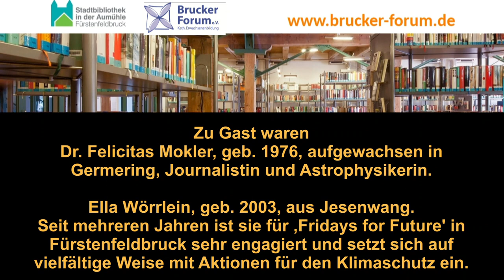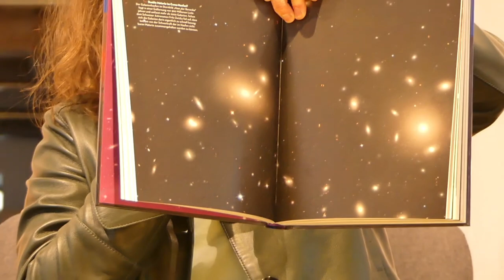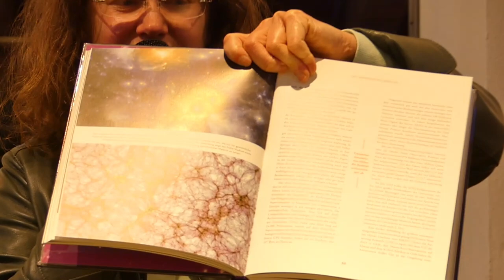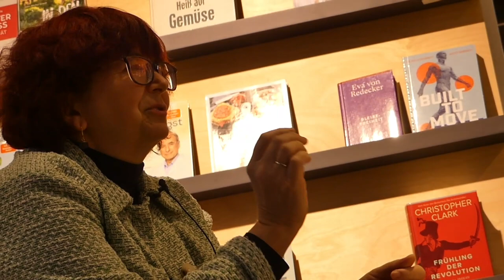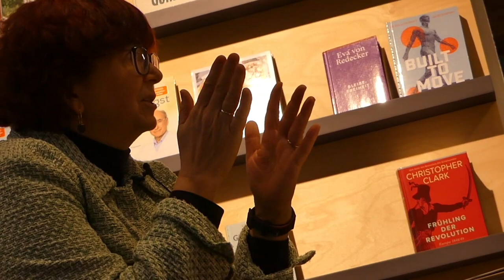Frauen, die Spuren hinterlassen … und über Astrophysik und Klimawandel nicht nur reden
Erzählcafé des Brucker Forum e. V. vom Samstag, den 11.11.23: „Frauen, die Spuren hinterlassen … und über Astrophysik und Klimawandel nicht nur reden“. In diesem Erzählcafé kamen zwei interessante Frauen verschiedener Generationen aus dem Brucker Landkreis zusammen. Ein verbindender Aspekt in der Diskussion ist, wie sie jeweils aus der Frauenperspektive auf ihr Leben schauen: Wie werden oder wurden sie gefördert? Wie erleben sie die Ausbildungs- und Berufswelt in ihrem Umfeld? Mit dabei war Dr. Felicitas Mokler, geb. 1976, aufgewachsen in Germering, Journalistin und Astrophysikerin. Und Ella Wörrlein, geb. 2003, aus Jesenwang. Trotz oder gerade wegen ihres jungen Alters schlägt Ihr Herz für das ebenso sehr komplexe Thema des Klimas unserer Erde. Seit mehreren Jahren ist sie für ‚Fridays for Future' in Fürstenfeldbruck sehr engagiert und setzt sich auf vielfältige Weise mit Aktionen für den Klimaschutz ein. Beide Frauen schauten unter anderem auf verbindende Themen. Und dies aus unterschiedlichen Perspektiven und Generationen. Die Moderatorin war Karin Wimmer-Billeter, Fachreferentin für Seniorenbildung. Eine Kooperationsveranstaltung des Brucker Forum e. V. mit der Stadtbibliothek Aumühle, unterstützt vom LiB-Mehrgenerationenhaus. und